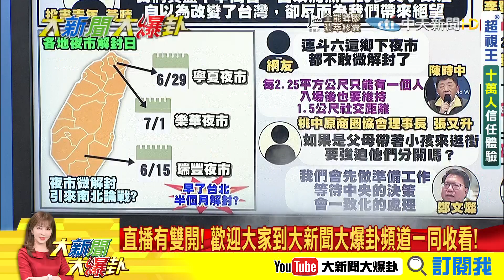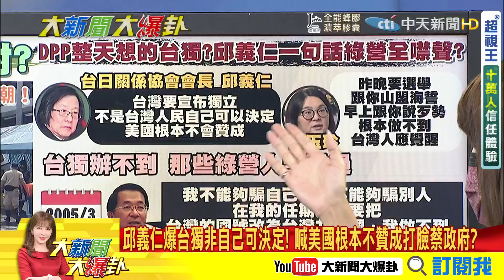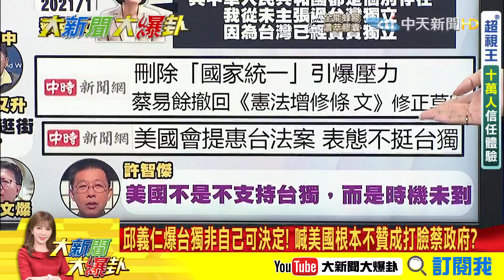【大新聞大爆卦】邱義仁爆台獨非自己可決定! 喊美國根本不贊成打臉蔡政府?台獨不可能? 藍委酸DPP"昨晚山盟海誓早起歹勢沒事"靠這騙票? @中天新聞CtiNews 精華版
《精彩回顧》
【大新聞大爆卦】攤商怒飆"就捧懶的"回去唱歌啦! 林昶佐-安撫失敗被電到失神!被環南市場會長嗆爆 綠側翼瞎扯-柯P遞麥克風?@大新聞大爆卦 20210702
【大新聞大爆卦】柯嗆-尾巴搖狗剁地上還自搖 蔻姐驚天語:我漂亮好幾倍!大綠蛆-槓無腦肌肉男 恐遭法辦拗是撒嬌有女性魅力的炸?20210701
【大新聞大爆卦】周玉蔻槓館長-嗆炸民進黨中央黨部? 綠側翼為利益互咬?阿中逆總統?慈濟-被按暫停鍵 因快找到疫苗現貨?@大新聞大爆卦 20210630